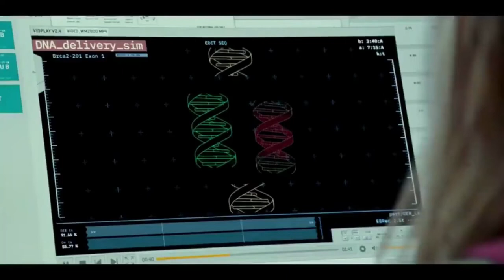Jurassic World Dominion (2022) Explained In Hindi _ Jurassic World Full story Explained _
similar to these channels:

@Hitesh nagar
@scifi recapped
@bollywood silver screen